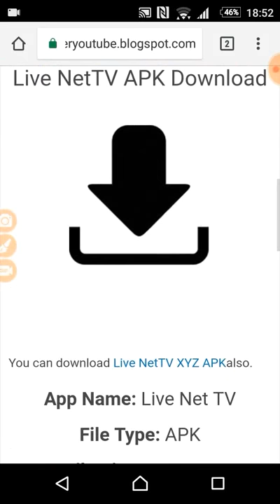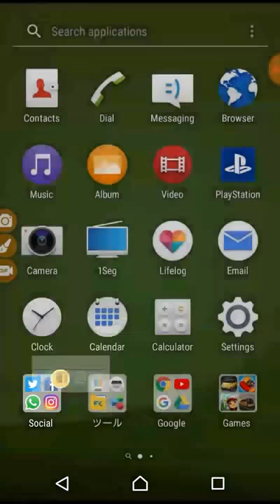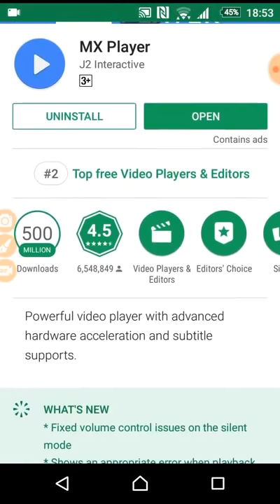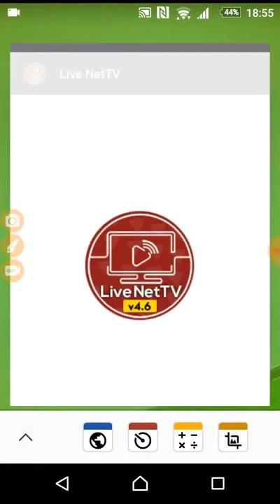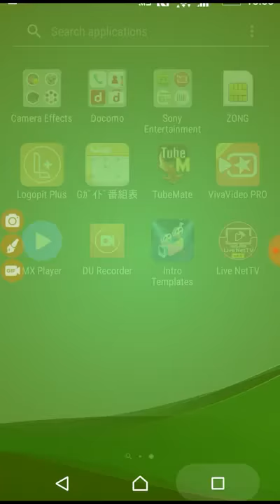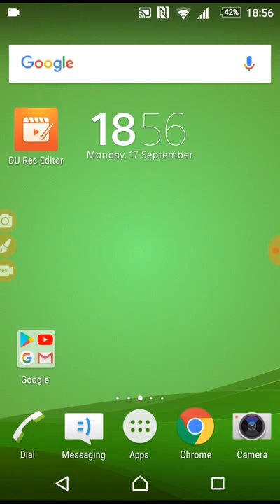How to watch live tv on Android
1.How to watch live tv on Android

2.How to get live streaming on Android

3.How to convert Android into tv

4.How to download Live Net TV apk

5.Best live tv app for android